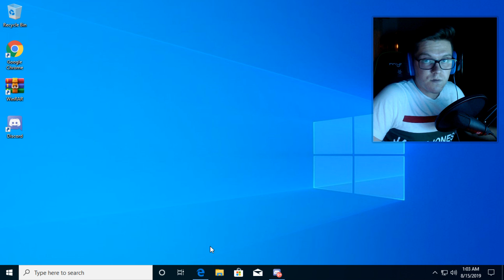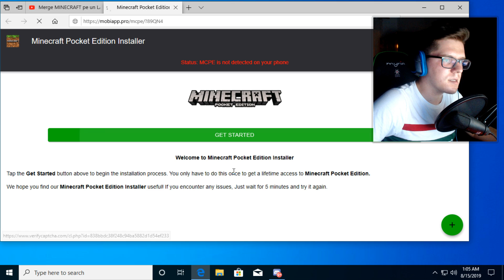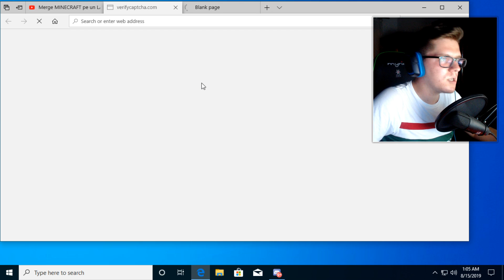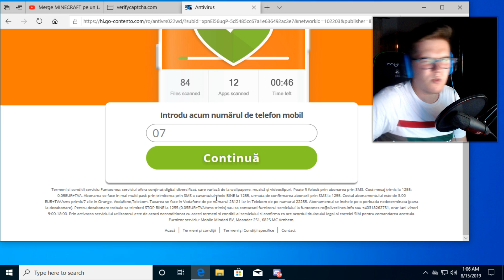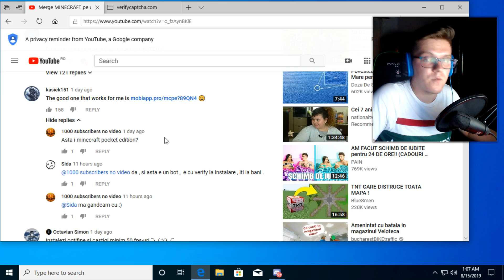AVETI GRIJA la SCAM-urile din COMENTARII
In acest video vom vorbi despre un SCAM pe care l-am mai vazut la mine prin comentarii, facut de persoane care folosesc un bot de LIKE-uri pentru comentarii. In video "cadem" in plasa SCAM-ului si dam click pe link-uri sa vedem unde ne duce.

 Promovare normala : 10 Euro
 Promovare mai eficienta : 25 Euro